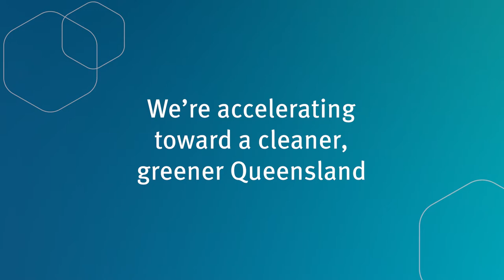Queensland's Zero Emission Vehicle Strategy 2022-2032 – Overview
We're supporting the transition to zero emission vehicles in Queensland.

You can find Queensland's Zero Emission Vehicle Strategy 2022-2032 right